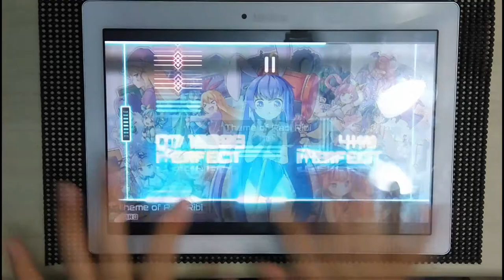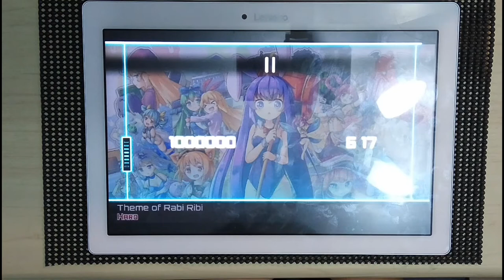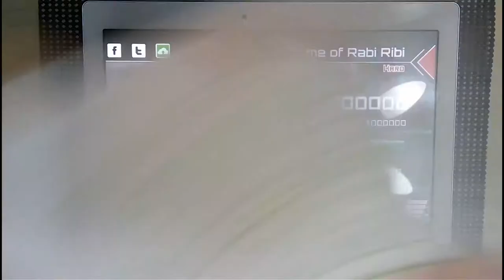[沒買GIGA只可以玩HARD...] Dynamix | Theme Of Rabi Ribi HARD lv10 Ω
Song:Theme of Rabi Ribi
Artist : 3R2

什麼时候才復刻呀?!!?!?